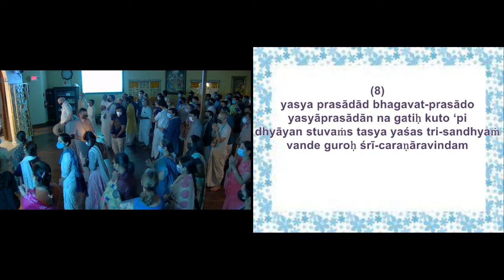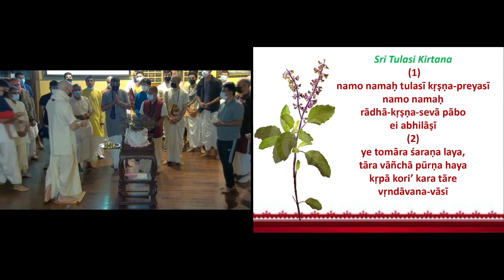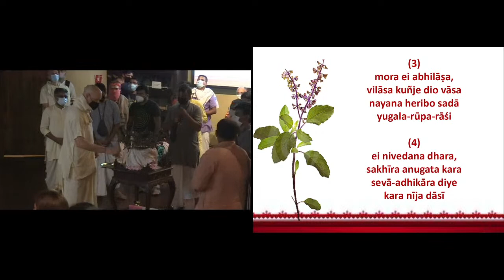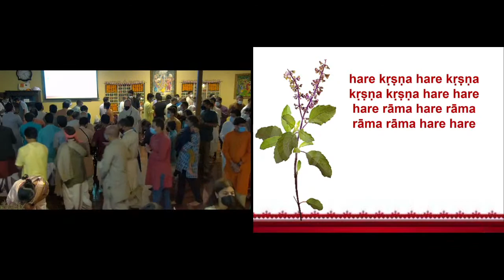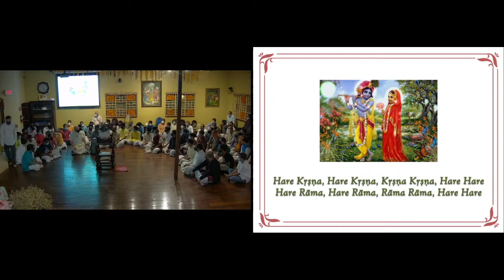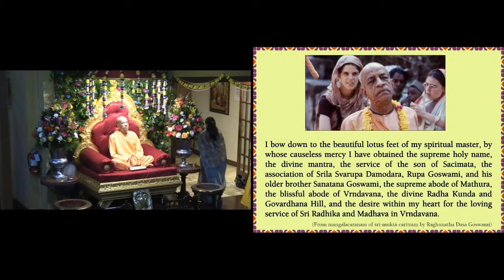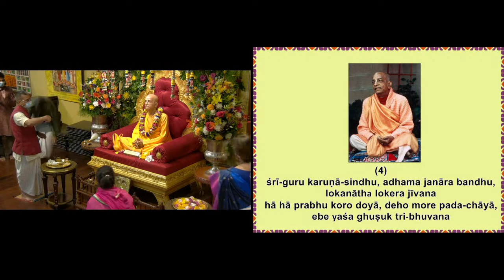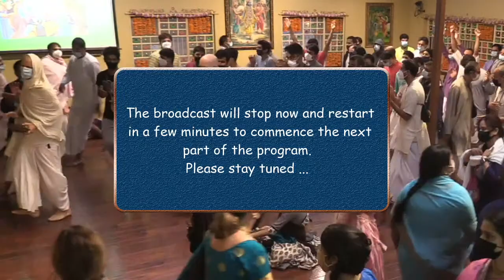Grand Krishna Janmashtami Celebrations Part 1 - H.H Giriraj Swami and H.G Vaisesika Dasa | 2021-0...